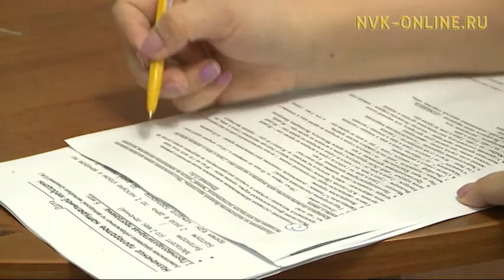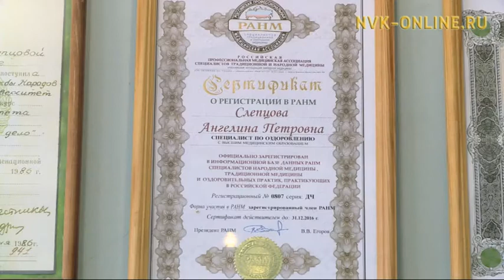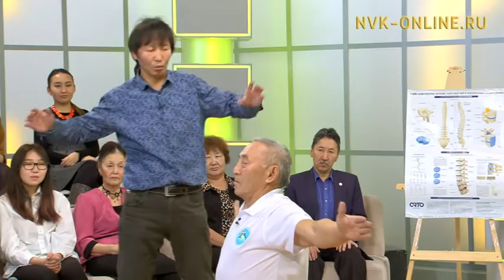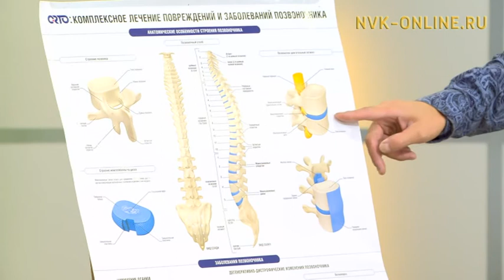Чэгиэн-чэбдик буолуоҕуҥ (26.11.2016)